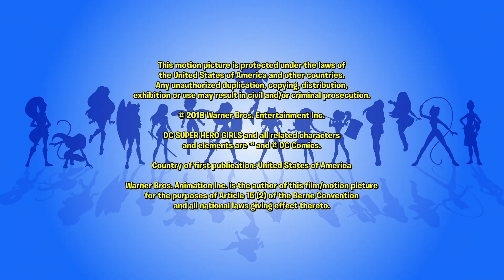アンチ・ホール・モニター（前編）| 510 | DC Super Hero Girls 日本語で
DCキッズで、新しいDCスーパーヒーローガールズの動画を見ましょう

監視役のホークガールのしつこい監視を逃れるため、
 バットガールはホークガール追跡アプリを作成する